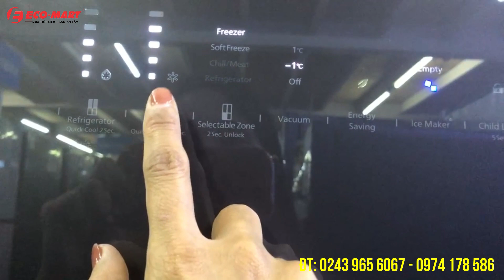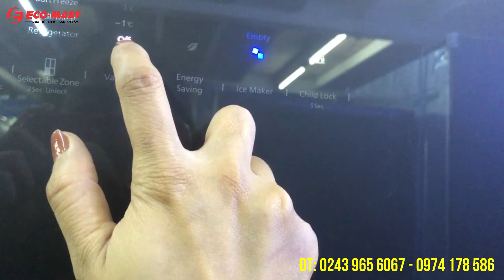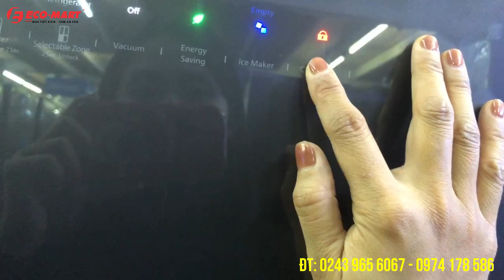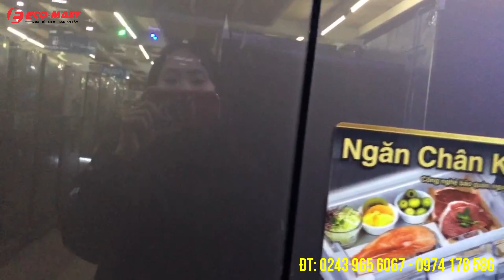Hướng dẫn sử dụng chi tiết Tủ lạnh Hitachi,4 cửa, màu xám,ngăn chân không R-WB640VGV0(GMG)